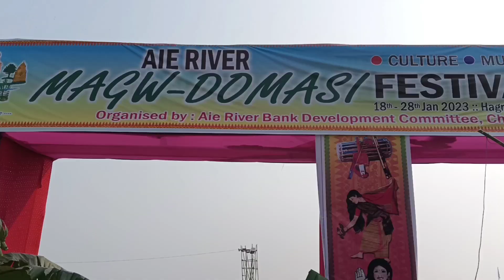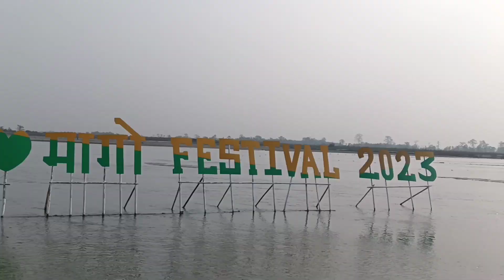Magu Festival Bongaigaon/Hagrama bridge /মাগু ফেস্টিভ্যাল বঙ্গাইগাঁও